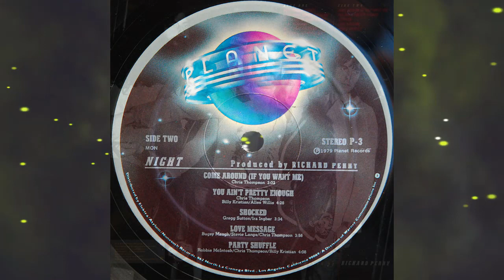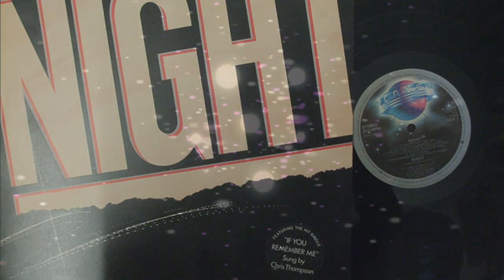Night - Ain't That Peculiar (1979)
Rock/ Pop rock
 Album: Night (1979 Planet Records - P-3) US [LP, Stereo] Track 4 // (2011 Gonzo Multimedia - HST082CD) Россия [CD, Unofficial] // (2011 Air Mail Archive - AIRAC-1640) Nippon [CD, Reissue, Remastered]
Written – Marv Tarpline, Robert Rogers, Warren Moore, William Robinson

Chris Thompson - Guitar, Lead vocal
Stevie Lange - Vocals
Robbie McIntosh - Guitar
Billy Kristian - Bass
Rick Marotta - Drums
Congas – Bobby LaKind
Organ – Bill Payne
Piano – Michael McDonald